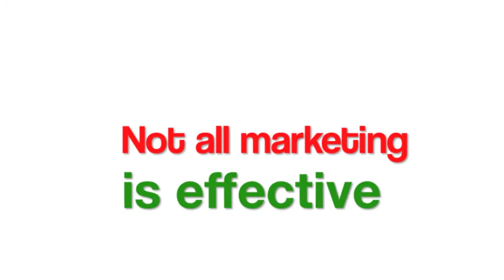DIARY OF A START UP: Episode 1 -- marketing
Meet Louise Knowler, founder of Distinctive Wash Ltd, creator of the UK's first designer fragrance washing powder for men. Louise started the business after a brain wave and has it up and running, but there is still much to learn... And she is kindly letting us follow her journey through getting her SME off the ground.

We start with a look at what the company does and how she has used marketing techniques to get her brand noticed and sales to start to grow. And she offers some handy hints and tips for anyone looking to get their business working.